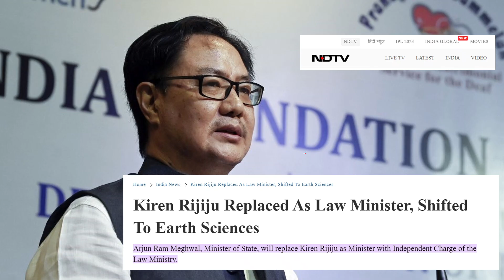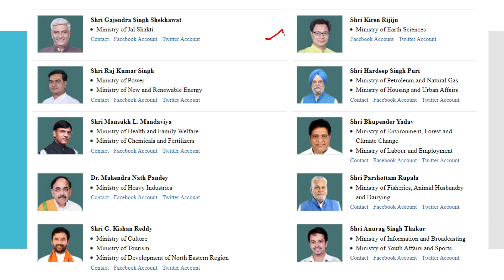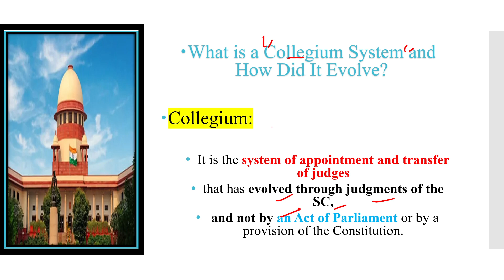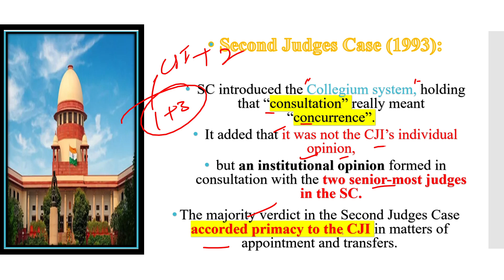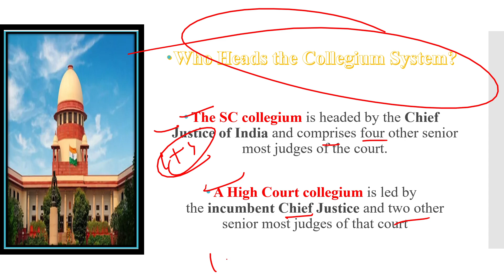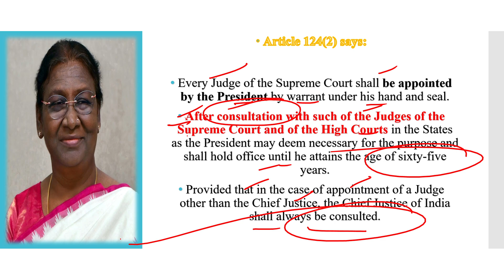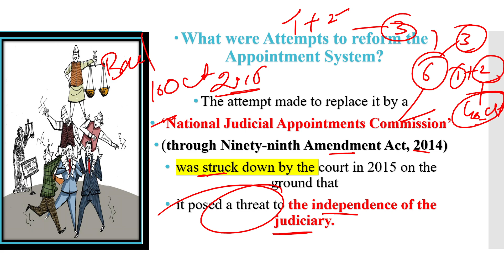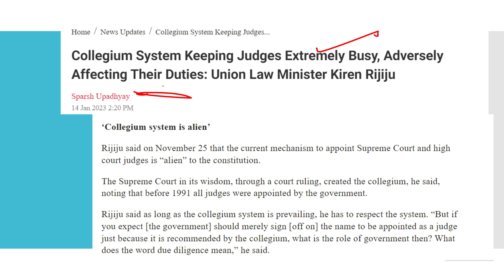Kiren Rijiju Replaced As Law Minister | Judiciary vs Executive | UPSC | Deep Concept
New Delhi: Kiren Rijiju was removed as Union Law Minister today and replaced by Arjun Ram Meghwal in a stunning move just a year before the national election.
Mr Rijiju, known to be one of the government's most high-profile ministers and a troubleshooter, has been moved to the relatively low-key Ministry of Earth Sciences, less than a year after he was promoted to the Law Ministry with cabinet status.

Arjun Ram Meghwal, Minister of State in charge of Parliamentary Affairs, will now also have Independent Charge of the Law Ministry. This is the first time in recent history that the Law Minister is not of cabinet rank. Hours after these changes were announced, another statement said SP Singh Baghel, who was Minister of State in the Law Ministry, would be the new junior Health Minister.

thanx